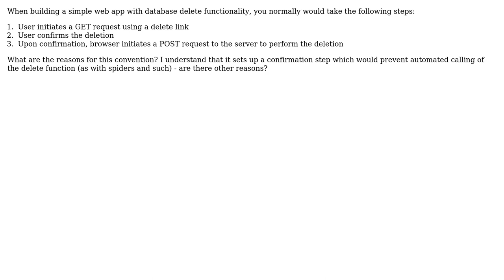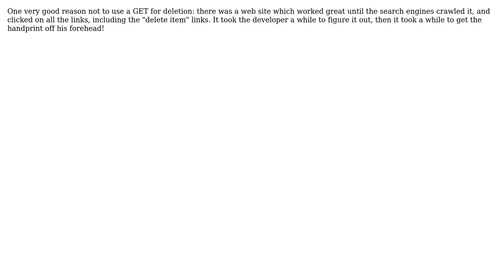Is there ever a situation where it's ok to initiate a Delete on a GET? (3 Solutions!!)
Is there ever a situation where it's ok to initiate a Delete on a GET?

With thanks & praise to God, and with thanks to the many people who have made this project possible! | Content (except music & images) licensed under CC BY-SA | Music | Images & others | With thanks to user Richard Harrison user morganpdx user Dean Harding user Crispy and the Stack Exchange Network Trademarks are property of their respective owners. You are responsible for your own actions.